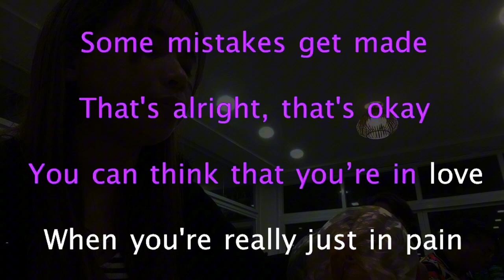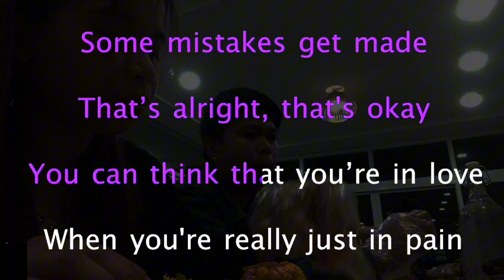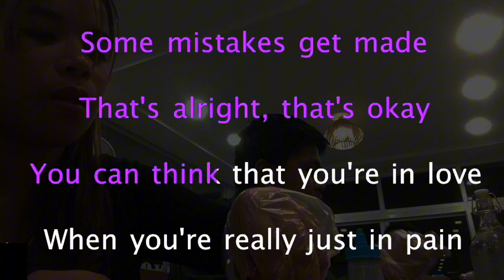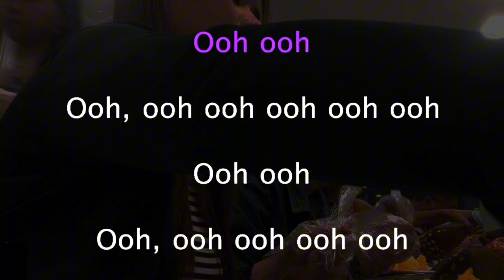Moral Of The Story Ashe - Karaoke version